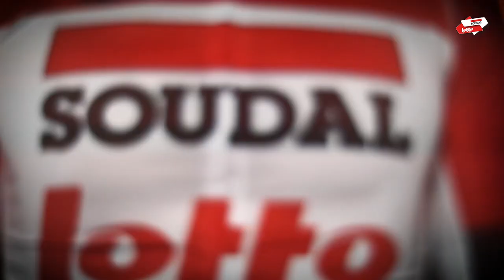Lotto Soudal Team Kit 2022 - Vermarc Sport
Proud to present our new jersey for the upcoming cycling season. How do you rate our new Vermarc Sport outfit for the upcoming season?